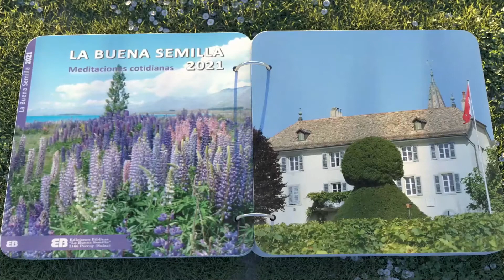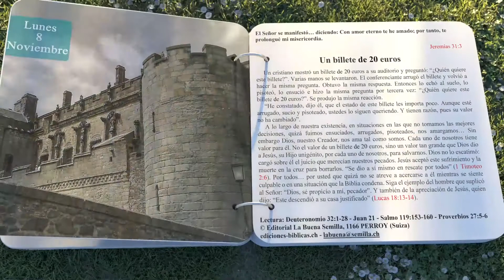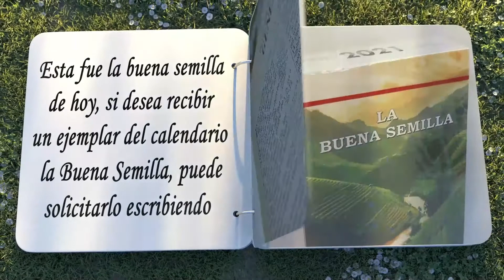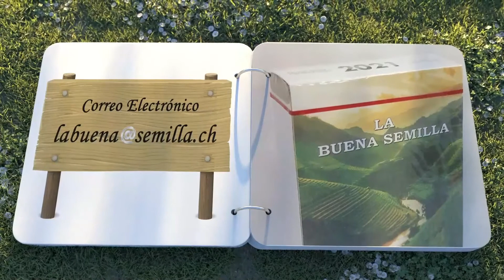La buena semilla- 8 de Noviembre